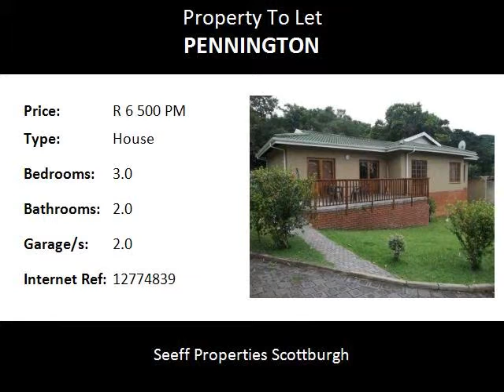3.0 Bedroom House To Let in Pennington, Pennington, South Africa for ZAR R 6 500 Per Month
Bedrooms: 3.0
Bathrooms: 2.0
Garages: 2.0
Price: R 6 500 Per Month

Property Description:

Family home in tranquil environment on an estate. Good security, fully fenced with automated gate! Home offers big lounge which opens onto a verandah, huge kitchen with scullery, three bedrooms and two bathrooms. Huge sparkling communal pool and braai area to enjoy as well.  Rent does include water but not prepaid eskom meter, garden maintenance and arm response. Pet is allowed. Body corporate rules have to be adhered to at all times. House is available from 1st February 2015.